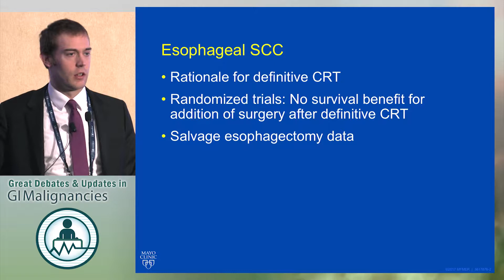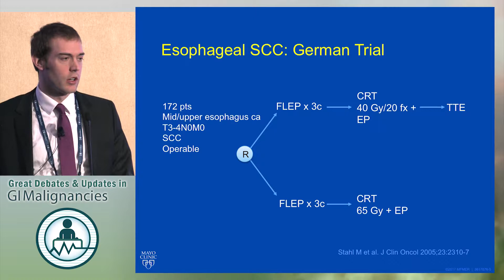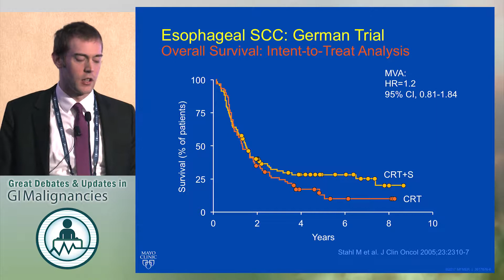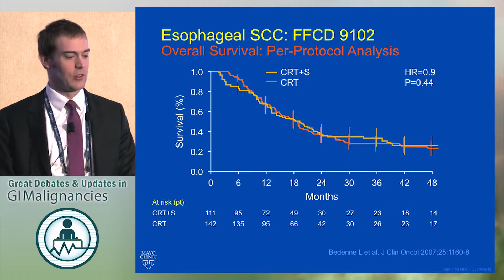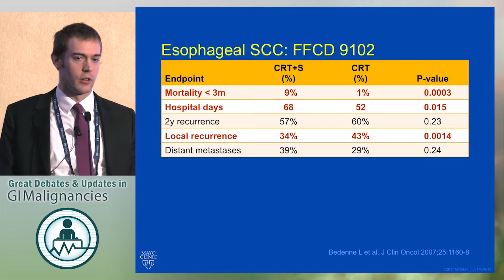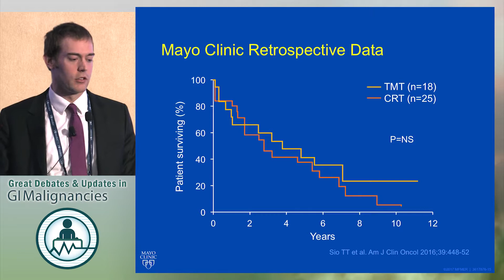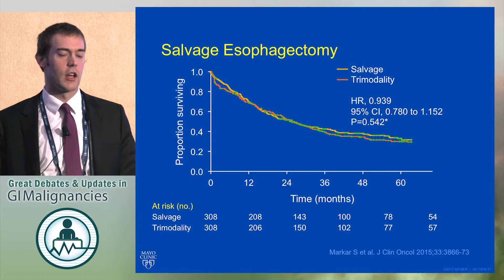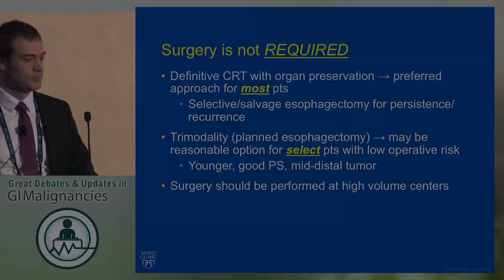Debate: Is surgery required after chemoradiotherapy for squamous cancer of the esophagus? - No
In this presentation from the 2017 Great Debates & Updates in GI Malignancies, Dr. Christopher L. Hallemeier argues that surgery is not required after chemoradiotherapy for squamous cancer of the esophagus.